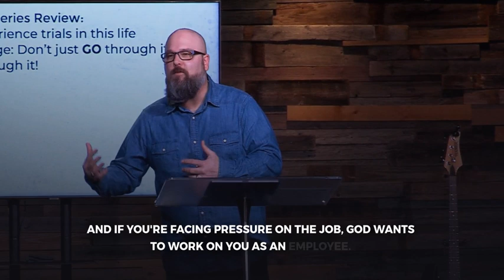Growing Through Pressure: Shifting Perspectives in Faith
What is the point of pressure?